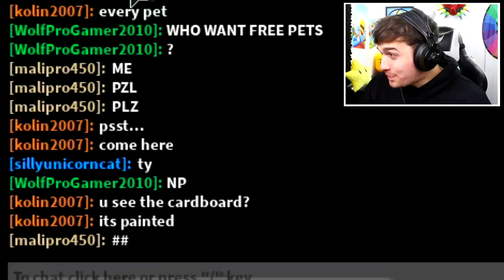I GOT MAX LEVEL AND THE BEST BLADE IN THE GAME IN ROBLOX BLADE THROWING SIMULATOR!!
I GOT THE STRONGEST BLADE AND THEN PRANKED CVIORG THE *BULLY* IN ROBLOX BLADE THROWING SIMULATOR!!

Today we play roblox ninja legends where we buy the best sword in the game and also the max rank aka the master legend zephyrr rank using a undercover noob account, and trust me it was epic.
🎅🎁 CHRISTMAS PART 1:
- 12 NEW SWORDS!

--Credits--

Music & Sounds:
Epidemic Sounds